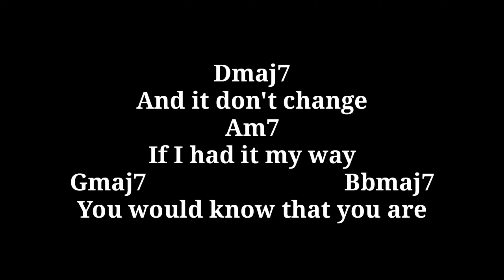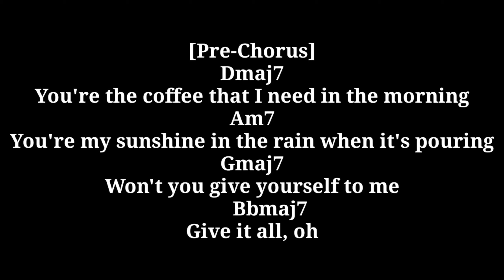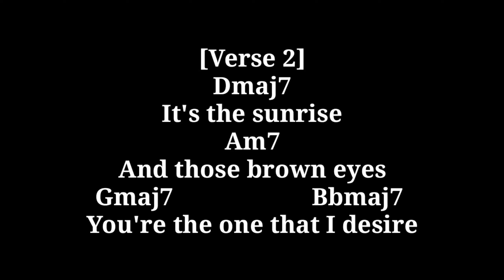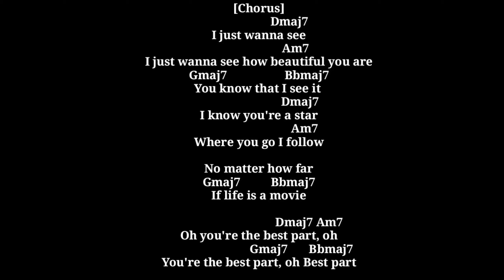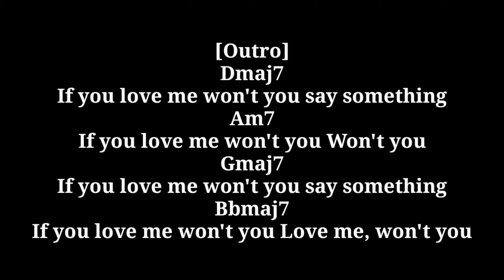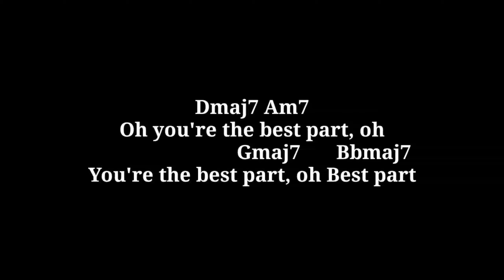Best Part - Daniel Caesar (Chords and Lyrics ) Easy Guitar Tutorial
Best Part - Daniel Caesar Easy Guitar Tutorial With Chords and Lyrics